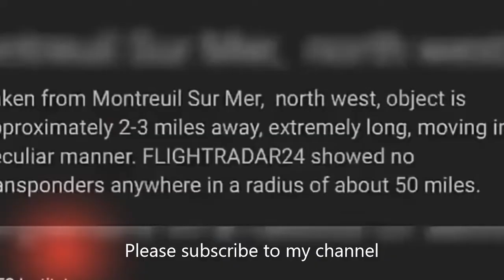Strange Shaped UFO,OVNI captured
We remember that a UFO is not necessarily an Extraterrestrial Object, but something that at the moment its identification is not possible.
Some of these objects are later identified as:
- Pipes / Pandorgas
- Balloon Solar plastics black, silver or colored
- Balloon Japones, Luminous at night
- Night Firecracker Balloon
- Plastic bags
- Drone
- Aircraft / Helicopters
- Spacial station
- Planet Mars or Venus
- Birds
- Satellites
- Iridium
- Google Internet Balloons Project
- Chemical traces
- Meteors Comets
among others...
For a better experience in sightings, use specific APPLICATIONS to evaluate objects in the sky in real time.
++ Flightradar24 - Airplanes and balloons google in real time
++ satellite tracker - Satellites in real time
++ ISS Detector - Satellites in real time
++ Sky Map - To see the stars in real time
++ Stelarium Mobile - To see the stars in real time
Note:
When making any photographic or filming record, seek to capture together with the object some still image,
like a wall, tree, house, post. in this way one can have a notion of size and distance.
Preferably, make no record through a glass window.
If using a cell phone, always use the display horizontally, with the large side
Collaborate, your information is very important.
THEY ARE ALREADY BETWEEN US
Recordamos que un OVNI no es necesariamente un Objeto Extraterrestre, sino algo que en este momento no es posible su identificación.
Algunos de estos objetos se identifican posteriormente como:
- Tuberías / Pandorgas
- Globo plástico solar negro, plata o coloreado.
- Globo Japones, Luminoso De Noche.
- globo de petardo nocturno
- Bolsas de plástico
- Drone
- Aviones / Helicópteros
- Estación espacial
- Planeta Marte o Venus
- aves
- Satélites
- Iridio
- Proyecto Google Internet Globos
- Trazas químicas
- Meteoros Cometas
entre otros...
Muchos de los videos de este canal se envían a nuestro correo electrónico: , otros son filmados por otros observadores y distribuidos en la red donde recopilamos y compartimos aquí.
Para una mejor experiencia en avistamientos, use APLICACIONES específicas para evaluar objetos en el cielo en tiempo real.
++ Flightradar24 - Aviones y globos de google en tiempo real
++ Rastreador de satélites - Satélites en tiempo real
++ Detector ISS - Satélites en tiempo real
++ Mapa del cielo - Para ver las estrellas en tiempo real.
++ Stelarium Mobile - Para ver las estrellas en tiempo real.
Nota:
Cuando realice un registro fotográfico o de filmación, intente capturar junto con el objeto alguna imagen fija,
Como una pared, un árbol, una casa, un poste. De esta manera uno puede tener una noción de tamaño y distancia.
Preferiblemente, no hacer ningún registro a través de una ventana de vidrio.
Si usa un teléfono celular, siempre use la pantalla horizontalmente, con el lado grande
Colabora, tu información es muy importante.
YA ESTÁN ENTRE NOSOTROS
Ao fazer qualquer registro fotografico ou de filmagem, busque capturar junto com o objeto alguma imagem fixa,
como um muro, arvore, casa, poste. desta forma pode-se ter uma noção de tamanho e distancia.
Preferencialmente, não faça nenhum registro através de uma janela de vidro.
Se for usar celular, utilize sempre o visor na horizontal, com a parte maior para os lados
Colabore, sua informação é muito importante.
ELES JÁ ESTÃO ENTRE NÓS